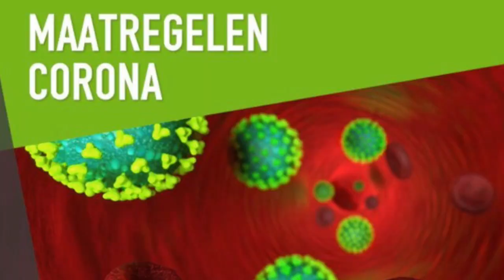03 07 2021 Zondaagse lockdown opgeheven